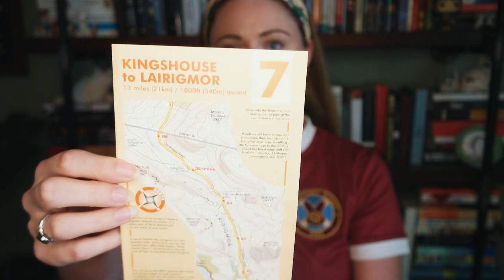Tips for Hiking Scotland's West Highland Way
Completed in 1980, the West Highland Way is a 96-mile linear long-distance footpath in Scotland running from the town of Milngavie, just north of Glasgow, to Fort William in the Scottish Highlands. Traditionally walked from south to north, the path connects old military roads, cattle paths, and defunct railway tracks while undulating through forests, over moorland, and alongside lakes. With only 14,760 feet of elevation gain and loss, the West Highland Way is approachable for hikers of all abilities, and typically takes seven to ten days to complete.

"Story" gives us a handful of tips to ensure a happy and successful hike.